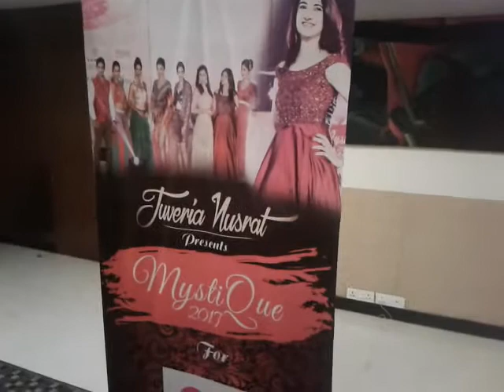Mystique 2017 Fun Session Gears up with Juveria Nusrat's Birthday